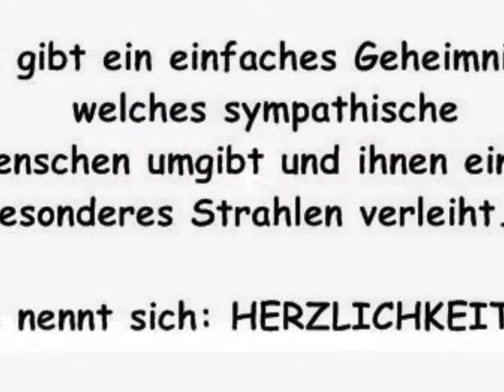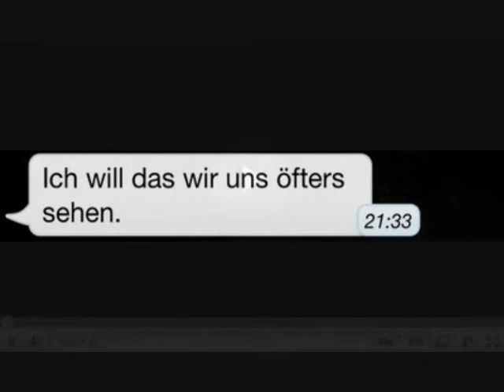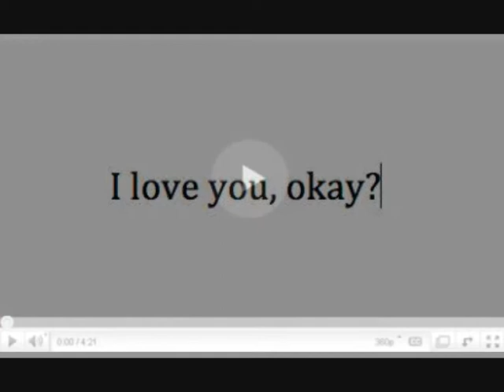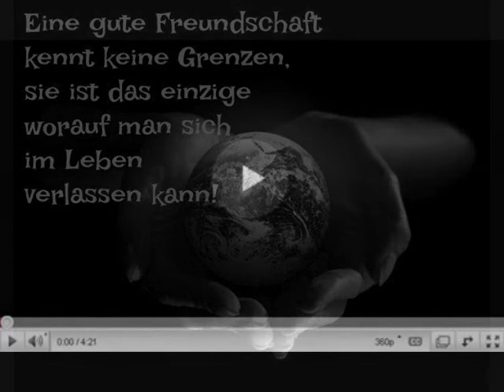two year voll VERARSCHT ♥ 19 07 2011 __ 2013 ♥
VERARSCHE

das Drama der Pia Duchess of Chapina

Zwei  Jahre You Tube !!

Mein Bild wurde mir Zweckentfremdet  wegen Richtlinienverstoss der Pornografie
hier tummeln sich genügend Nacktbilder und anstössige Channels !

Zwei Verstösse gegen  Urheberrechtsverletzungungen !!
ohne mir vorher das Recht einzuräumen das Video zu Löschen -

Wer gegen welche Regeln verstösst
bleibt immer ein YOU TUBE _ GEHEIMNISS !!!

Wirklich ich fühle mich VERARSCHT !!!

Kommentare verschwinden aus meinem Kanal
man hat uns allen unser geistiges Eigentum Zweckentfremdet
das alleine ist eine STRAFTAT .. die niemand verfolgt .

Wir wurden und werden Beobachtet  verkauft und Verraten
als Spionageopfer oder Terrorist .
Der Feind als Freund
Der Freund als Dein Feind
man kennt und sieht dich nicht
er sitzt auf der Lauer Lauer
er ist wahrlich ein so Schlauer Schlauer
wenn hätte das gedacht , nun haben alle ein gutes WErk vollbracht
drum öffne niemals mit deinen DATEN !

Herzlichst
Pia
Duchess of Chapina